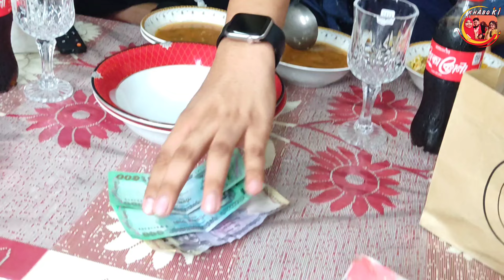Fuska Challenge 2000Takar||২০০০ টাকার ফুসকা চ্যালেন্জ|| VLOG-28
Hello Guyes Assalamualaikum.
Wellcome to our New Videos
আজকের ভিডিও টি একটি ভিন্ন রকম মজাদার। মোটামোটি যারা ভিডিও মেইক করে কম বেশি সবাইই কোনো না কোনো চ্যালেন্জ এ অংশগ্রহণ করে।তো আমি ভাবলাম আমরাই বা বাদ যাবো কেন ঘরে তো বসেই আছি।তাই ছোট্ট একটি মজাদার ফুসকা চ্যালেন্জ ভিডিও করে ফেল্লাম।আর হে চ্যালেন্জে যে হেরে যাবে তার জন্য ভয়ানক ডেয়ার আছে।যেটা আমাদের পরবর্তী পার্টে আসবে❤️❤️।সো তোমরা এখনি আমাদের চ্যানেলটি সাবসক্রাইব এবং বেশি বেশি শেয়ার করে দিও🥰🥰
এবং কমেন্ট করে জানাবে কিন্তুু